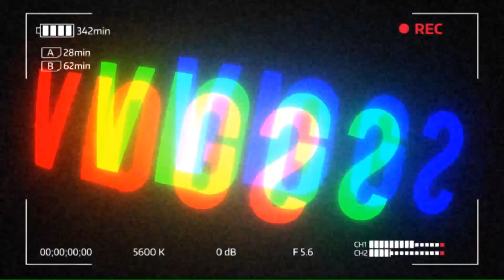HOW TO BECOME A MODEL IN INDIA | Model Kaisey Bane | Modelling Tips | How To Become A Model In 2020?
Follow The Men Inc. On:-

MY GEARS :-